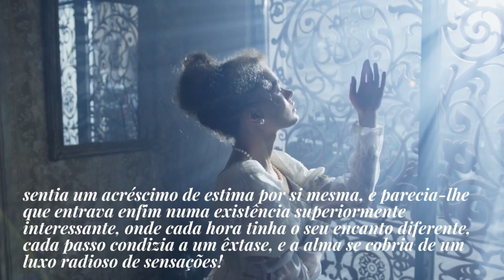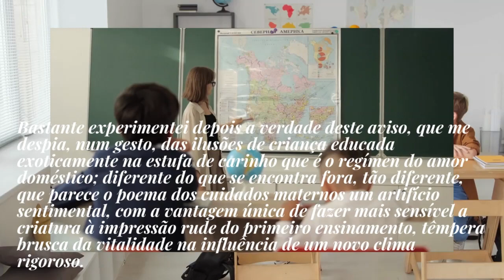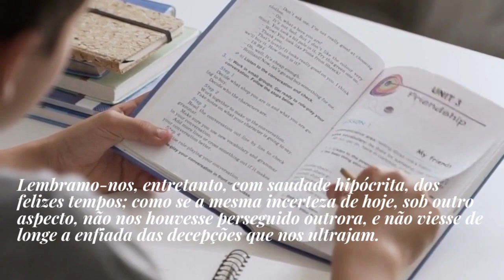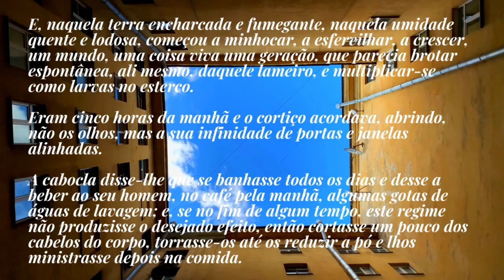Série Literatura Brasileira - Realismo / Naturalismo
Abra agora a sua conta usando meu código de convidado KLNXRZ4X8Y e ganhe até US$ 20 de cashback na primeira conversão de reais para dólares pelo app.